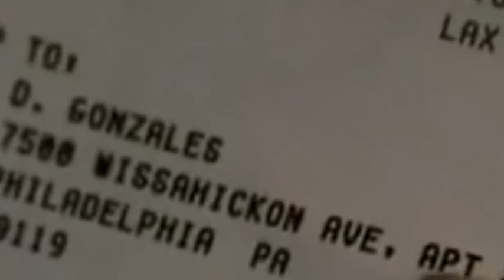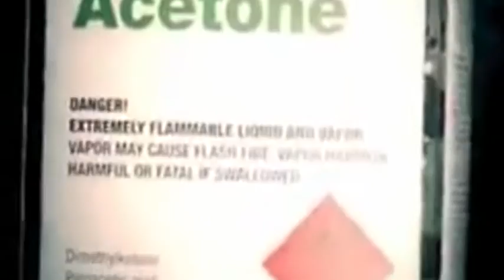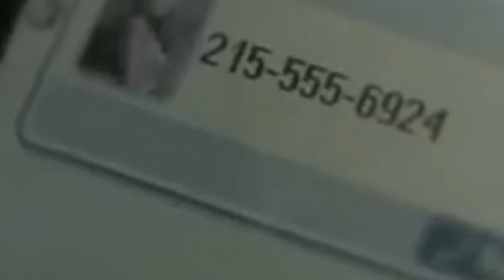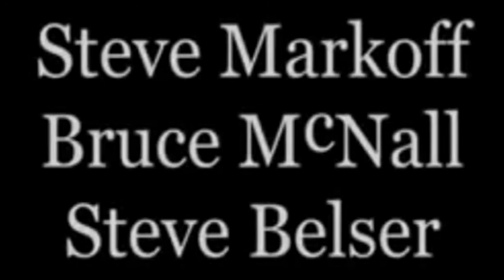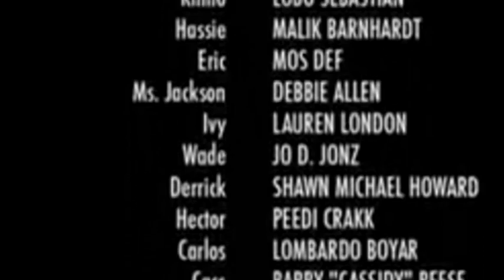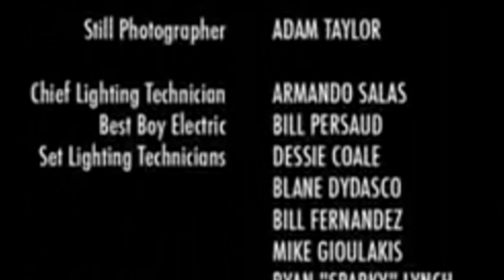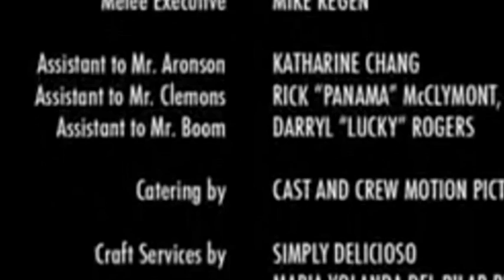Przesyłka priorytetowa Lektor film komedia pL